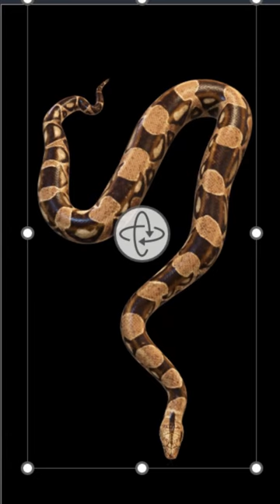3D Snake-Brown Color Snake - 3D Snake - Edit Fun🐍🐍🐍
Brown Color Snake  🐍🐍🐍🐍
darawna 3d saanp
darawna saanp...
3D Snake
Edit Fun